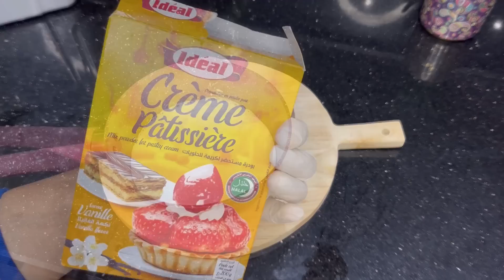برييوش خطييرة ☄️بمكونات بسيطة 💁‍♀️ ديال تحمار الوجه👌🏻بحجم عائلي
البنات 💜اللي بغات تواصل مع كوثر معاوية

يتواصل معاهم فالواتساب فهاد الرقم

« بريوش ناجح 100/100 »

المقادير:

_ بياض بيضة
_ تقريبا 3 ملاعق سكر سنيدة
_ نصف كأس زيت
_ كأس حليب دافئ
_ صاشي ڤاني
_ ملعقة كبيرة خميرة الخبز+ رشة ملح
_ 4 كؤوس من الدقيق الأبيض
_ ندهنو العجين بصفر بيضة + القليل من الحليب+ ڤاني

✓ كريمة البريوش:
_ 2 كؤوس من الحليب
_ 3 ملاعق سكر سنيدة
_ 3 ملاعق من بودرة الحلويات
_ القليل من الڤاني

✓ الفرن شاعل قبل من التحت على درجة الحرارة 180°

✓ ندهنو البريوش ب napaj ( ملمع الحلويات)
✓ اللوز ايفيلي للتزين